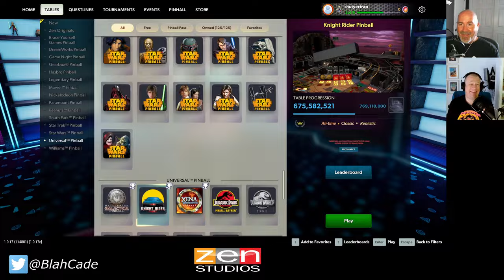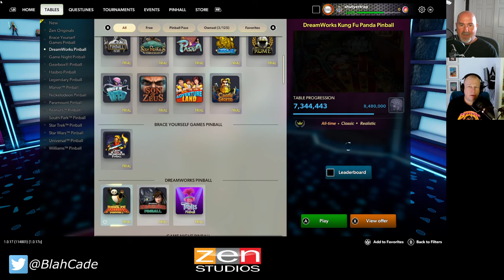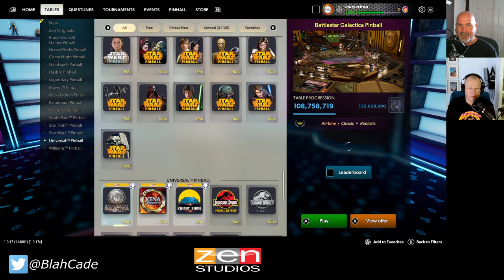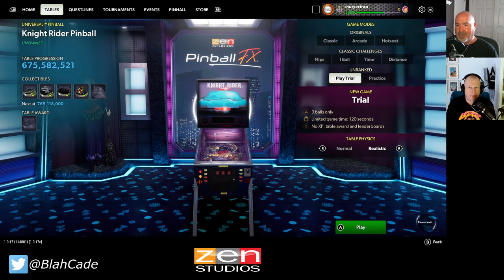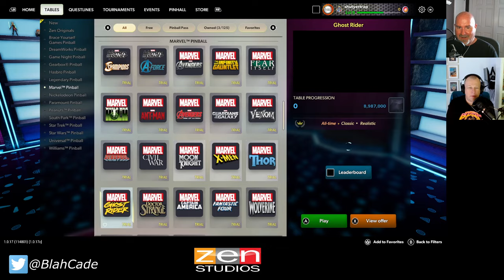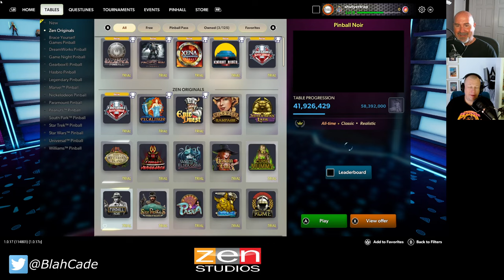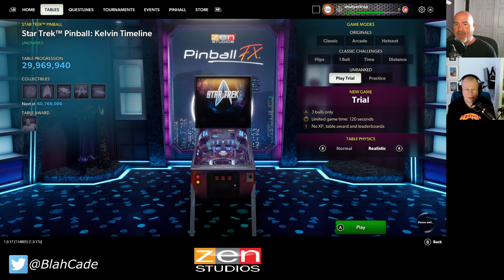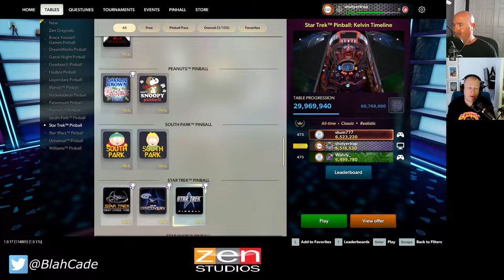BlahCade Pinball # 275: So Many New Pinball FX Tables To Play!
Since the last episode, seven tables have dropped on Pinball FX!
Chris and Jared take a look at them through an abbreviated play-through.

Before that happens, Chris talks about Zen's 45 new table packs coming to AtGames Legends Pinball 4K.